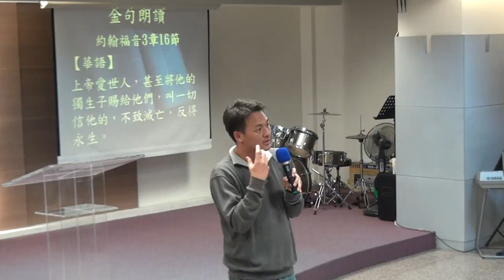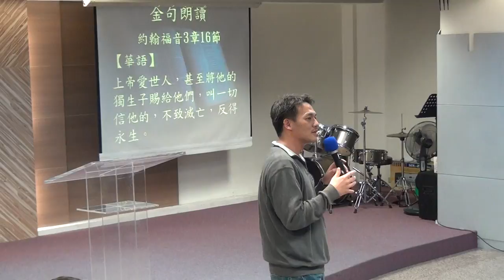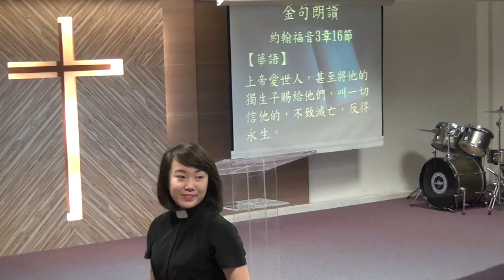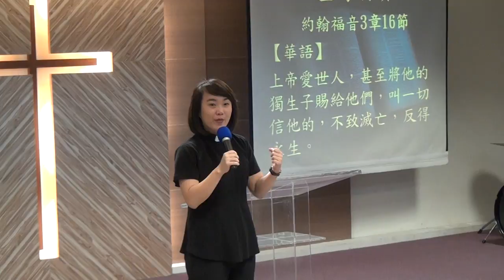20161218華語禮拜223022信仰分享